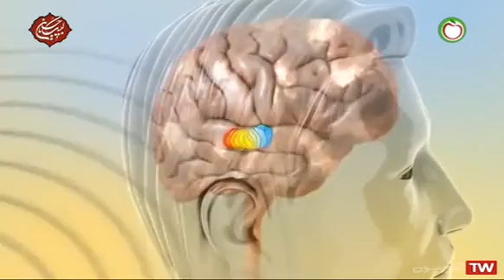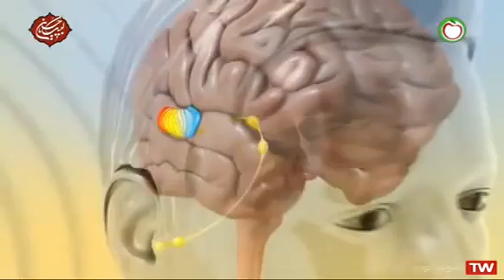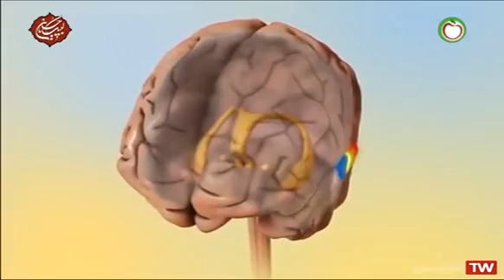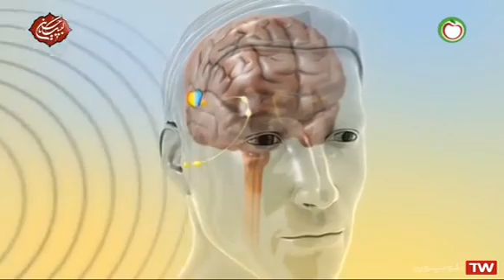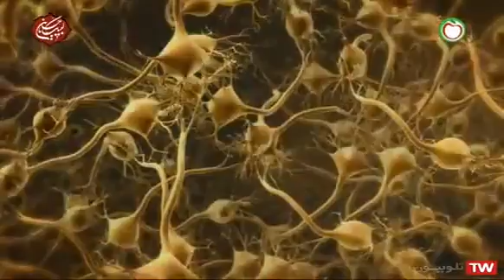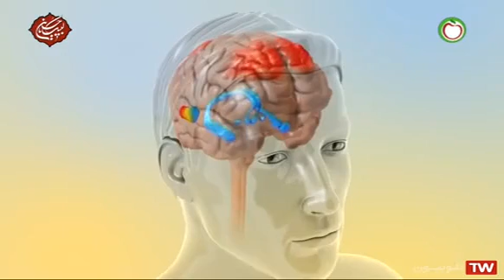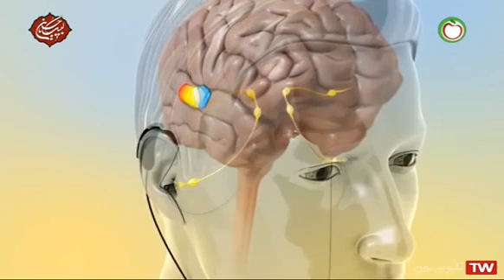دلیل وزوز گوش چیست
وزوز گوش به‌عنوان درکی از یک صوت فاقد معنی در یک گوش یا در هر دو گوش یا در سر، بدون حضور منبع صوتی خارجی است